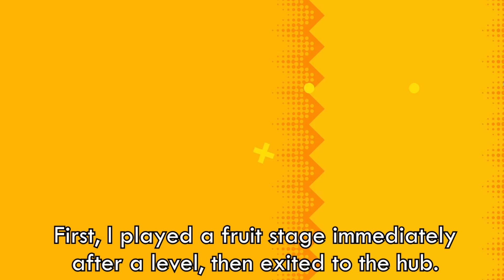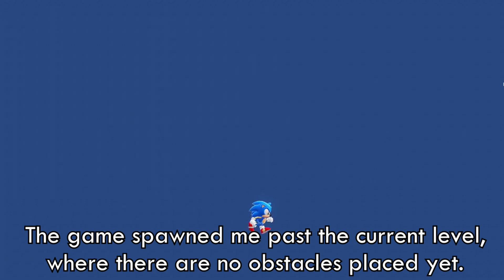Sonic Superstars - Out of Bounds in the World Map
So during my first play session with Sonic Superstars, I managed to fall out of bounds in the world map. This video is my successful attempt at replicating the glitch. I simply check the shop menu after playing a fruit stage, which causes the game to respawn me on an unreachable level.

This was the Steam version of Sonic Superstars, played on Oct 17th, 2023; the game's launch date.

I'd like to know if this happens to anyone else.